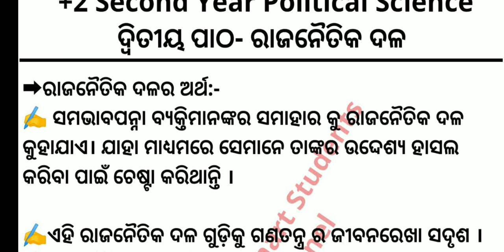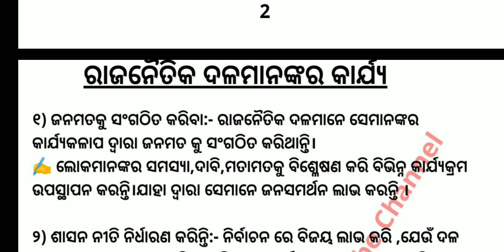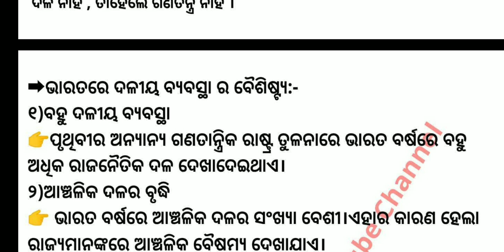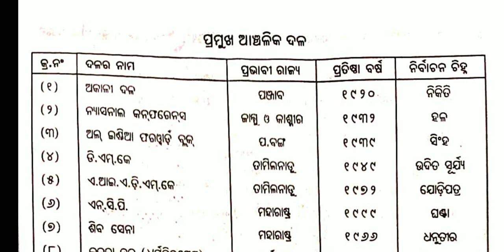Party system in India Full Notes PDF||+2 2nd Year Pol.Sc